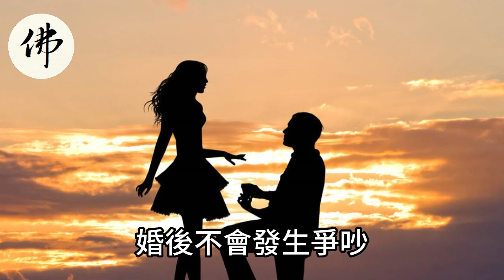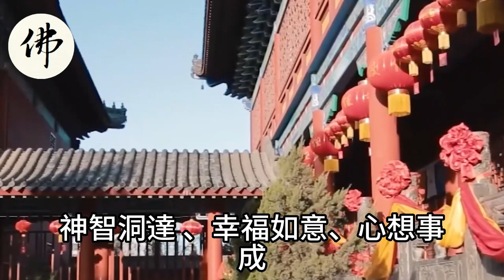未來48小時內！財神爺說：誰把我接走！我就讓誰發財！這六大生肖榜上有名！【佛之緣】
未來48小時內！財神爺說：誰把我接走！我就讓誰發財！這六大生肖榜上有名！